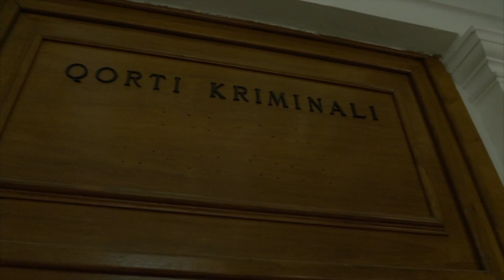Għexieren ta’ “deals” suspettużi ta’ Keith Schembri f’eluf kbar ta’ ewro